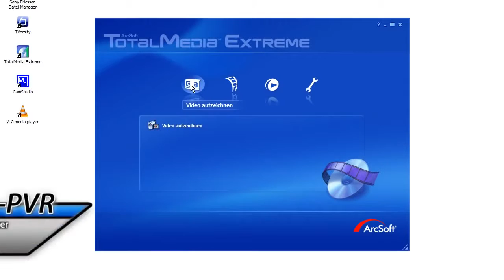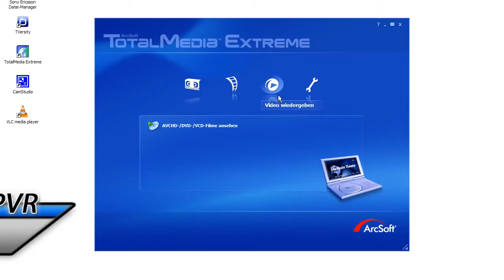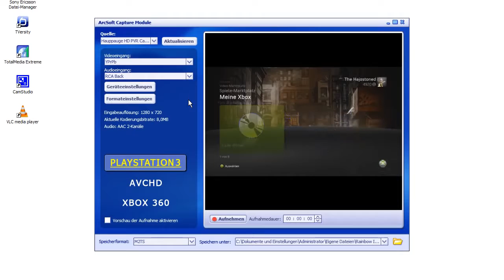Hauppauge WinTV HD PVR im Test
Madcow und Rib testen die Hauppauge WinTV HD PVR. Einem digitalen Aufzeichnungsgerät für HD Videosignale. Mehr Videos unter Die .

 - FREE COD Black Ops Prestige Edition Please sign-up to that link above. It earns me some money and once I get paid, I will be .

Follow meh twitter: I just wanted to test this thing out real quick to see if I should keep it or not. It's the Hauppauge .

RoB vi presenta HD-PVR Rocket, l'ultimo registratore di video Gameplay per Console di Hauppauge! HD-PVR Rocket è un sistema di video registrazione .